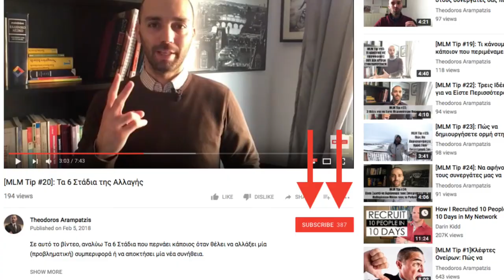ΤΡΕΙΣ ΙΔΕΕΣ ΓΙΑ ΤΗΝ ΑΠΟΤΑΜΙΕΥΣΗ [MLM Tip #28]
ΤΡΕΙΣ ΙΔΕΕΣ ΓΙΑ ΤΗΝ ΑΠΟΤΑΜΙΕΥΣΗ // Σε αυτό το βίντεο μιλάω για τα χρήματα και συγκεκριμένα για τη δύναμη της αποταμίευσης και εξηγώ 3 απλές ιδέες τις οποίες μπορείτε να εφαρμόσετε άμεσα.